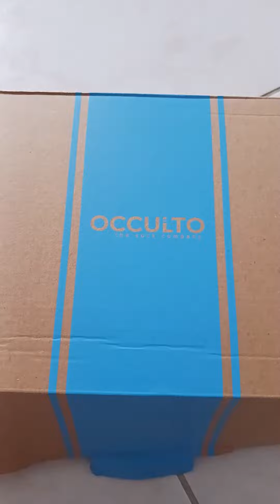Occulto chaussettes noires femme lot de 10 20, Occulto, Chaussettes Noires pour femmes, lot de 20